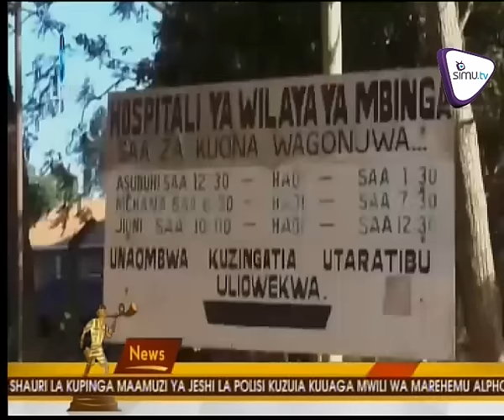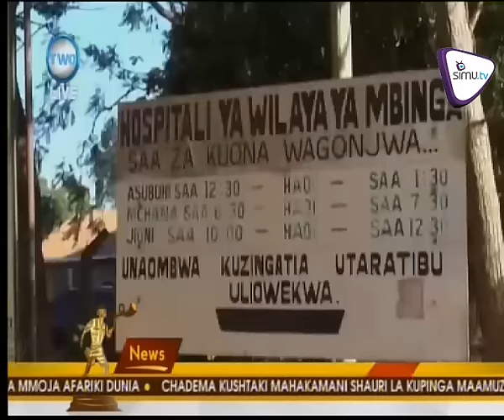4 Wanusurika Kufa Baada Ya Kunywa Togwa Yenye Sumu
Wanawake 4 akiwemo mtoto 1 wamenusurika kufa wilayani Mbinga baada ya Kunywa Togwa inayosadikika kuwa na Sumu.